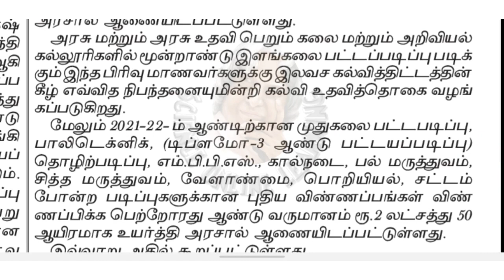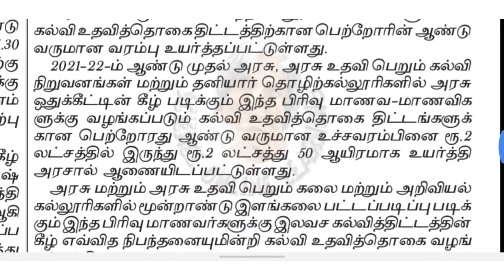Tnau 2021 | tanuvas admission | Paramedical counselling | New Scholarship details | Tn govt update 💥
❤Sol vlog

❤GANDHIGRAM UNIVERSITY 🔴

❤ANNAMALAI UNIVERSITY 🔴

❤TANUVAS🔴

❤TNGASA🔴

❤TNAU🔴

❤TNJFU 🔴

 SUCCESS IS A JOURNEY, IT'S NOT A DESTINATION.